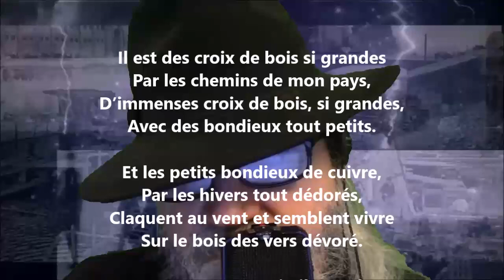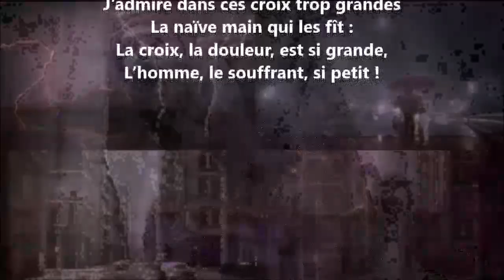Croix de bois - Paul Gérardy lu par Yvon Jean